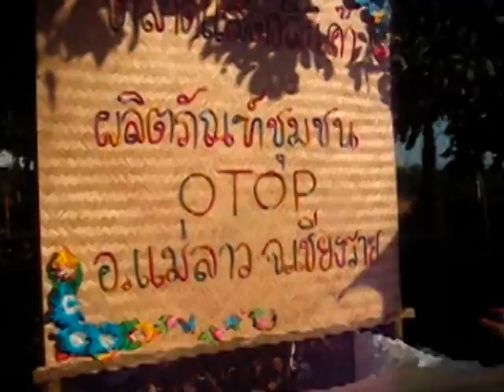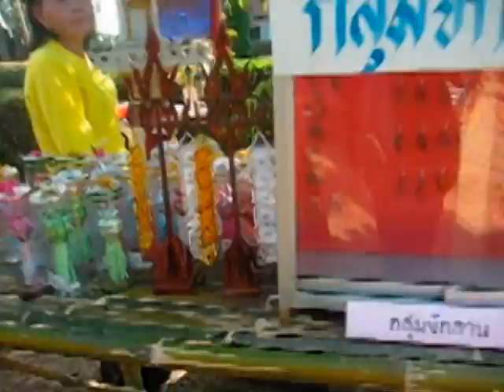บ้านร่องปลายนา หมู่ 11 อ.แม่ลาว1/1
วันท่ี 9 มค.55 เวลา 15.00 น. นายประภาศ  บุญยินดี อธิบดีกรมพัฒนาชุมชน ตรวจเยี่ยมหมู่บ้านต้นแบบเศรษฐกิจพิเพียงภาคเหนือ